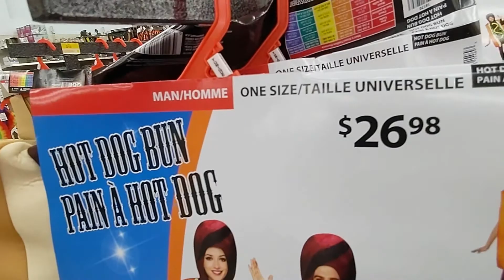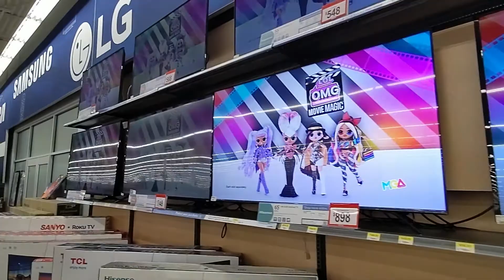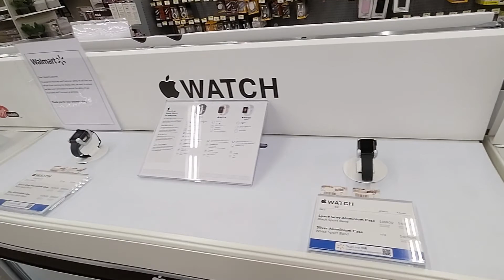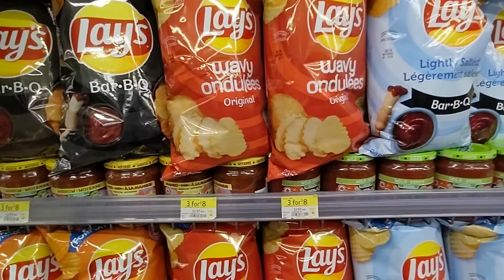Tienda Walmart en Canada / Viviendo en Canada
En este video, visitamos la tienda WALMART en Airdrie, Canada.
epero que le guste el contenido.